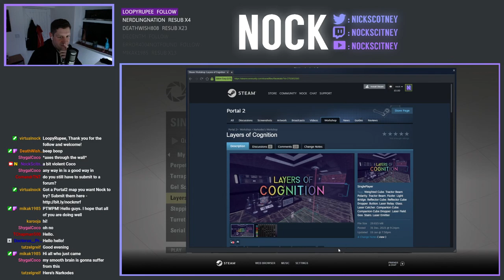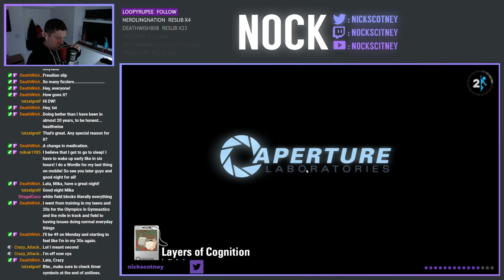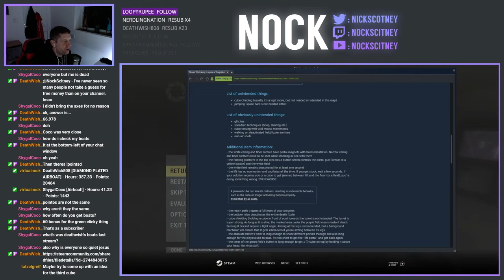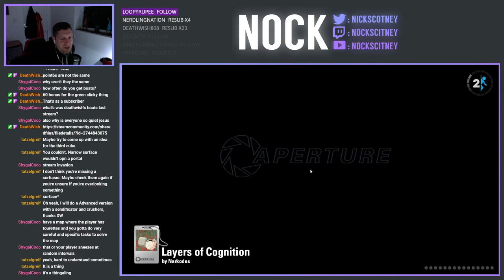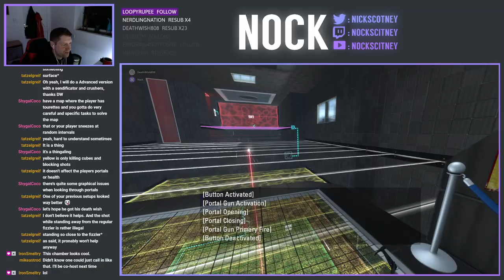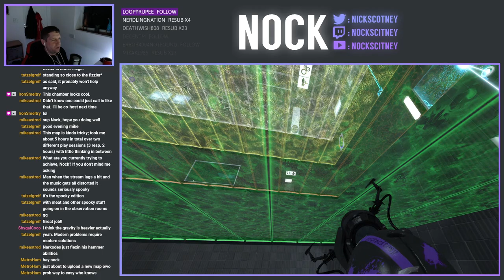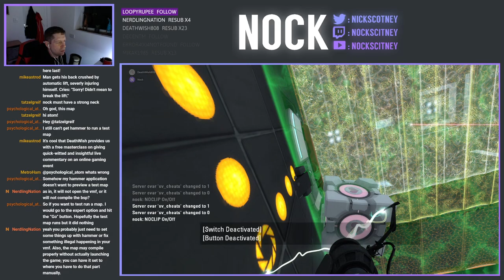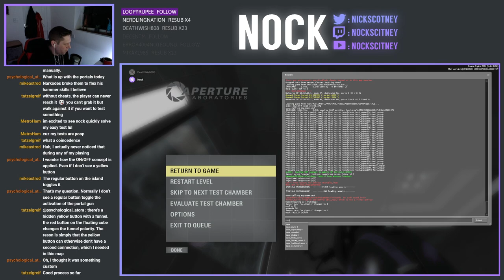Portal 2 Community Chambers Live-Stream (2022-02-17)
On today's stream, we've reached our first real "solid" request in a long while.  This is "Layers of Cognition" by Narkodes.  Rated 8/10 and for experienced players, the map uses the "Portal On/Off" concept and set out to use each and everyone of the BEEMod fields once.  In this first instalment, we're fumbling around a lot, talking to robot Deathwish808, oh, and finally getting the 3rd cube . . . . but what to do next?